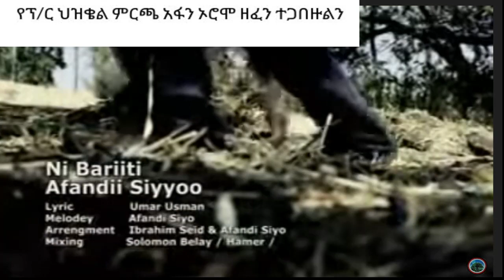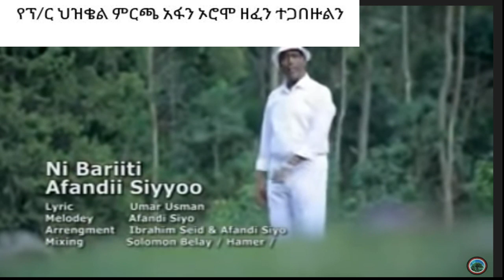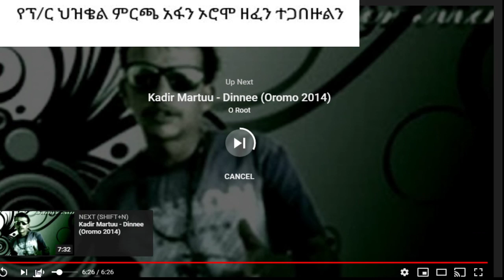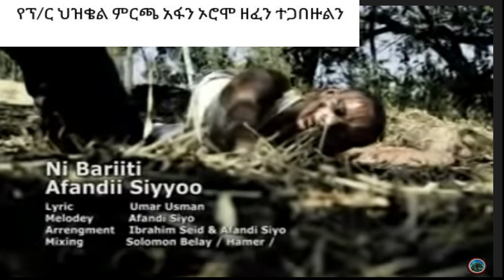ከፕ/ር ህዝቄል ገቢሳ ጋር የHMN ቆይታ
Maintained by volunteers, this channel will host information; news; ideas; & entertainment produced by volunteers who are knowledgeable and passionate about issues of concern for Hadiya people of Ethiopia and the country in general.

Our target audience is anyone who seeks to learn something about Hadiya people of Ethiopia – their culture, language, history, current situation, their news, and more.